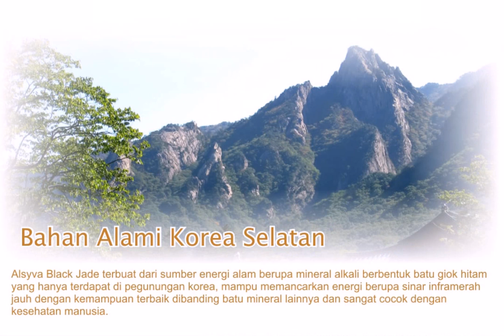Jual Alsyva bandung 082135552135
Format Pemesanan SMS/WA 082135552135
Harga Alsyva Jakarta